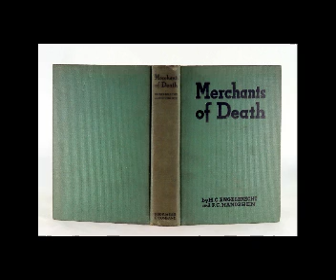Merchants of Death by Frank Hanighen and H. C. Engelbrecht 2 of 3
Merchants of Death: A Study of the International Armament Industry
by Frank Hanighen and H. C. Engelbrecht